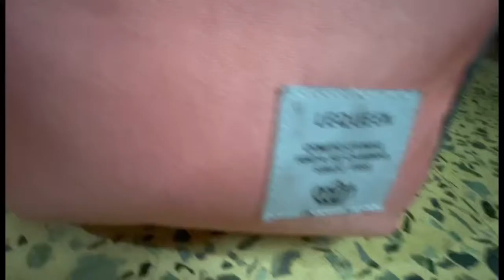Episode about diaper bag essentials | what's in and what i carry in my diaper bag|wonderfull product